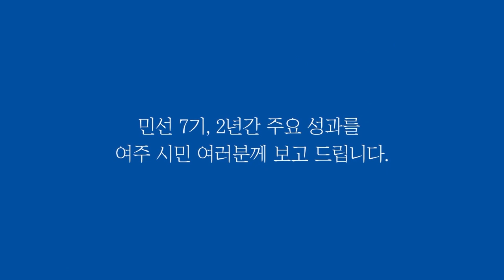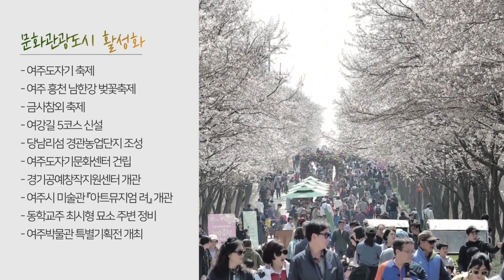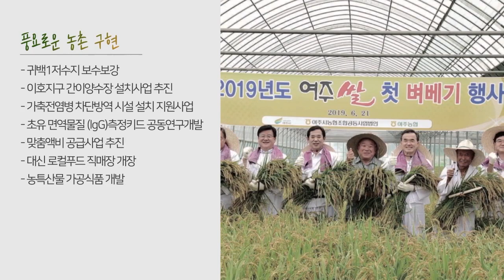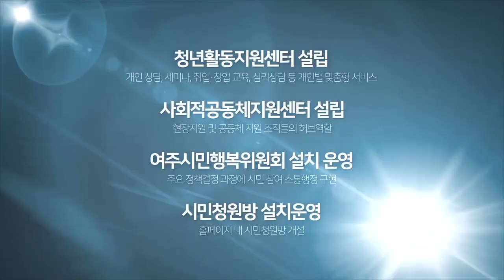사람중심 행복도시 여주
사람중심 행북도시 여주
자료제공 여주시청